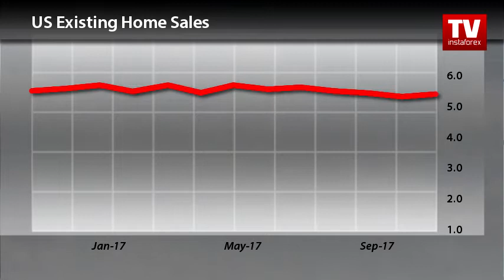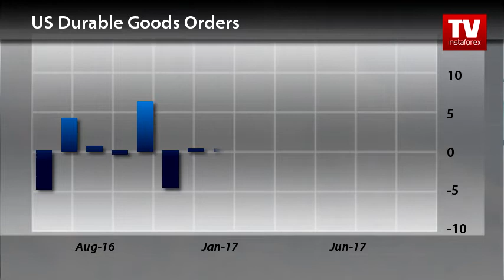Trader's calendar November 20 - 22